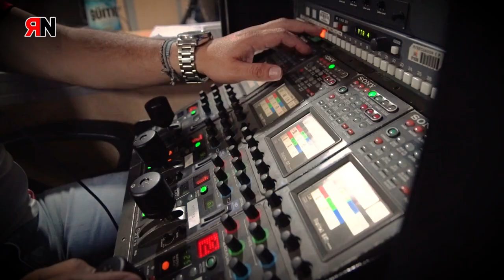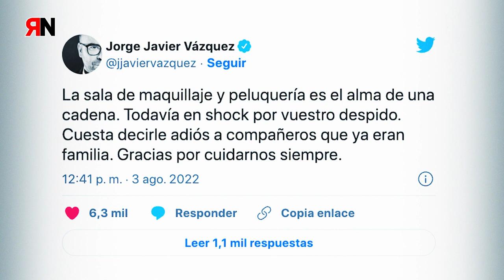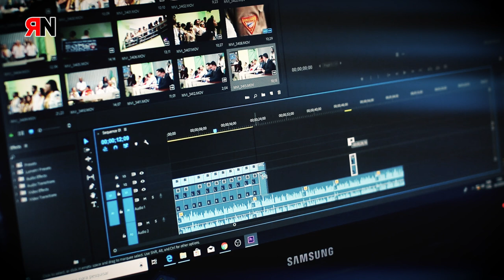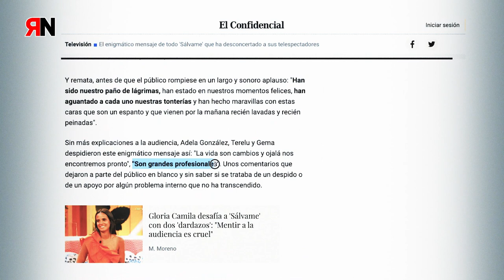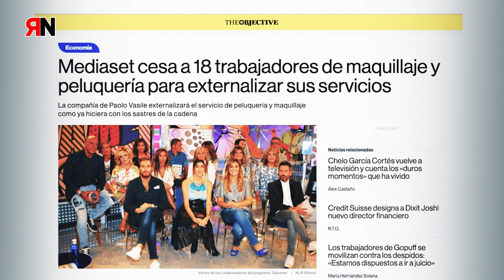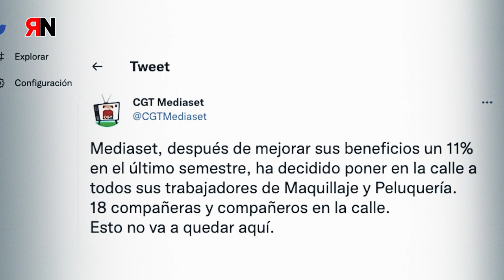RNtv despidos en Mediaset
En el grupo Mediaset continúan los despidos como forma de operar, por lo que se precariza y destruye empleo de calidad.
Desde la sección sindical de CGT denuncia la circunstancia.